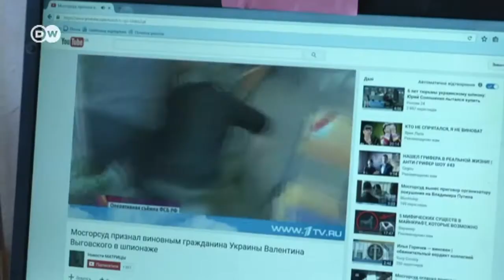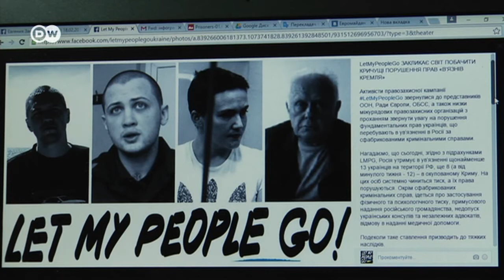"В'язні Кремля": 25 українців незаконно утримуються в Росії (03.03.2016)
Правозахисники ініціативи Letmypeoplego переконані, що судові справи, які Росія порушила проти 25 українців, не мають нічого спільного з правосуддям. У них лише політичне підґрунтя.